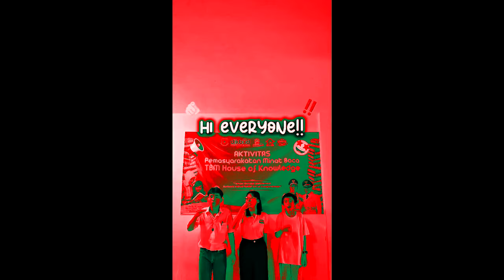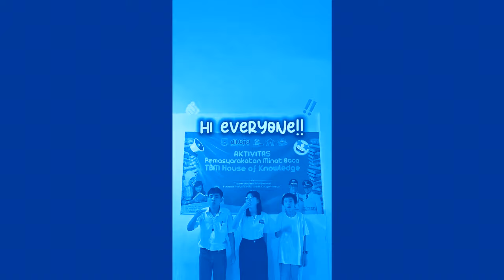(REQUESTED) Pendaftaran Lomba HOK Fest Jilid 4 Effects (Suomen Videokeskus (2006) Effects)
Requested by: @FellisasEditor2K13